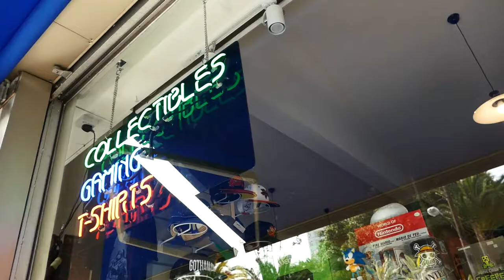Gamers' Boulevard Cinema Ad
A GeekOtopos Production, Directed & Edited by Andreas "Splash" Kyriacou, Cinematography by Ektoras Papageorgiou, SFX by Stavros Christoforou, Music by DjRefunction - Arcade [DUBSTEP]. Special Thanks Cinesen Films.